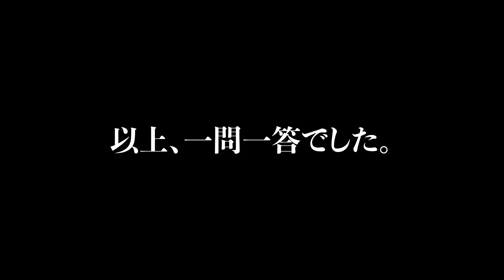【紺野ぶるま】「ファンが１人もいない…」悲しすぎる近況とは！？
ぶっちゃけ聞きます、本とのトコロ📚
今回は「紺野ぶるま」さんに一問一答インタビュー！
本のことからプライベートのことまで、色々と聞いていきます！

■本屋、ついて行ってイイですか？ゲスト購入本はコチラをチェック！

【今日の一言】
むしろ唯一のファンの方に会いたい…

【編集担当】
あおき

・Adobe Stock